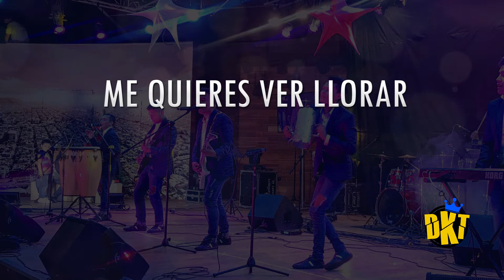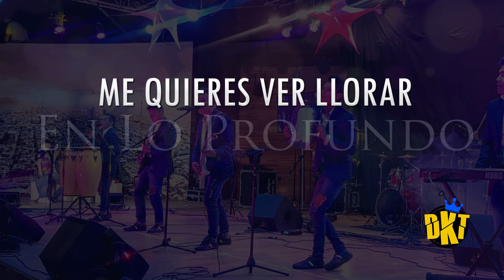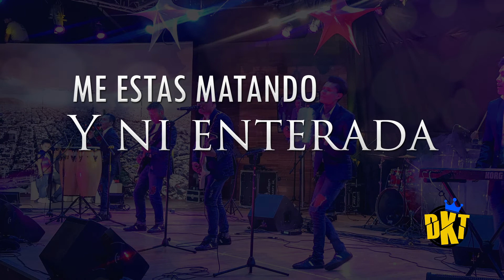ME QUIERES VER LLORAR // ESTRENO 2020 GRUPO DESKONECT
Tema inedito del Imponente Grupo Deskonect¡¡